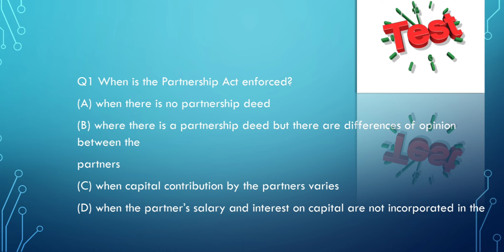XII Accountancy # Quick Test # Fundamentals Of Partnership # Shorts